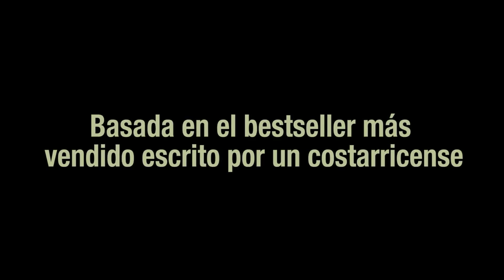Teaser Isla de los hombres solos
Resumen de la obra La isla de los hombres solos de Caridad Svich, basado en la novela de José León Sánchez, dirección José Zayas. Una producción de Espressivo.CR